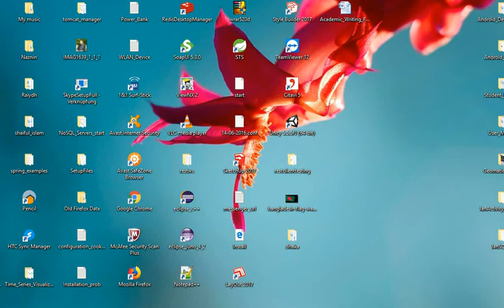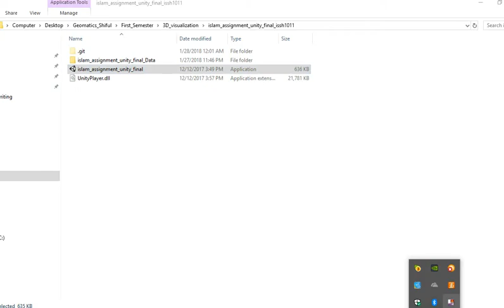1: Desktop Game Application |Web Map | Web GIS| 3D |SktechUp and UnityGameEngine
1: Desktop Game Application |Web Map | Web GIS| 3D |SktechUp and UnityGameEngine
SktechUp & UnityGameEngine: Texture, 3D infrastructures (Building, Road, Trees, Information board, Text, Images, human movements).
Programming Language: C# & script.